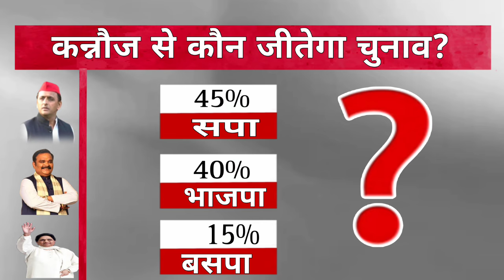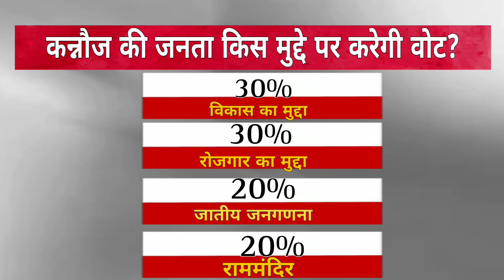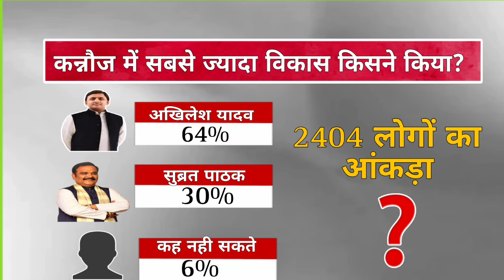LOKSBHA ELECTION 2024 KANNAUJ OPINION POLL।। कन्नौज की रिपोर्ट।।क्या कहता है समीकरण